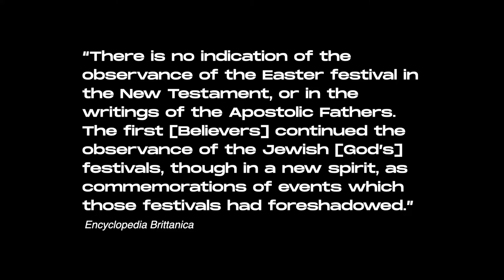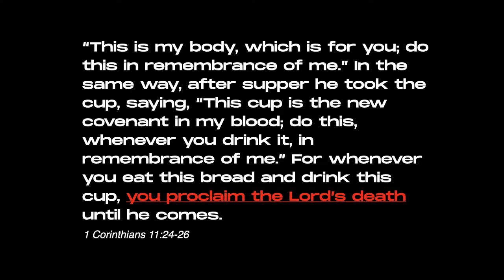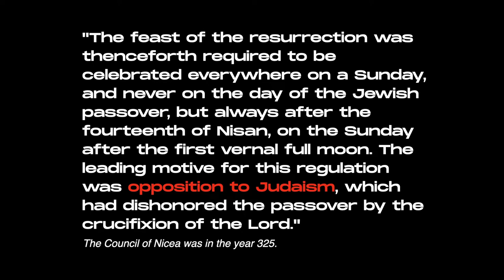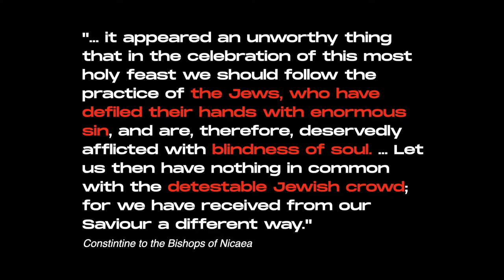How Easter Passed Over Passover!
Did you know that Easter was solidified at the Council of Nicaea (325) from a place of DEEP JEW-HATRED? Listen to Emperor Constantine: … it appeared an unworthy thing that in the celebration of this most holy feast (Easter) we should follow the practice of the Jews, who have impiously defiled their hands with enormous sin, and are, therefore, deservedly afflicted with blindness of soul. … Let us then have nothing in common with the detestable Jewish crowd; for we have received from our Saviour a different way.”

I am not against Easter…but it is important to learn from History. God’s plan was that the Gentiles would bless Israel (Romans 11:11), not curse her.